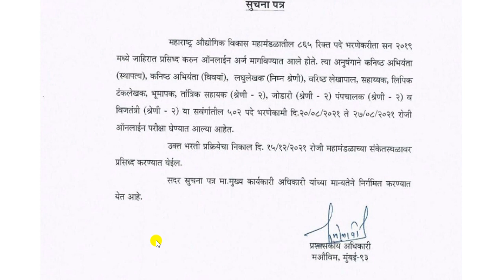MIDC Exam Result 2021 | MIDC Exam Result Latest Update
In this video we are discussing the update of result regarding midc exam 2021.

Queries Solved:-
midc exam result 2021,
midc exam result update,
midc result,
midc exam,
midc exam result latest update,
midc result,
midc exam update,
midc assistant result,
midc,
midc exam 2021 result,
midc latest update,
midc exam result and cutoff,
midc exam typist cutoff,
visionofficer,